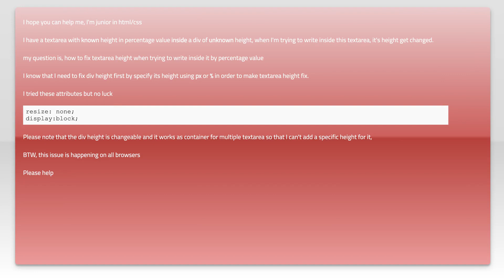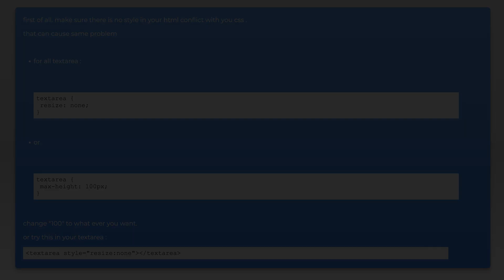fix textarea height size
html: fix textarea height size